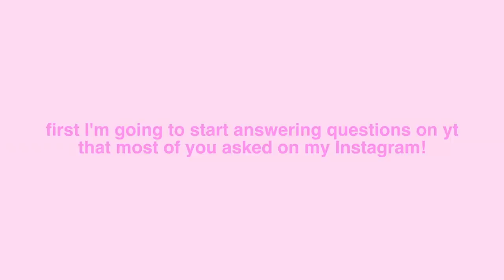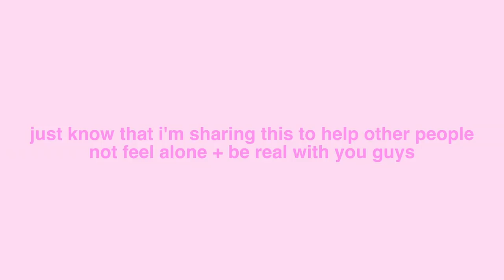the truth (my story)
✧vlog channel✧
 ☻ @Emily Paulichi Vlogs

LUV UUU
-em